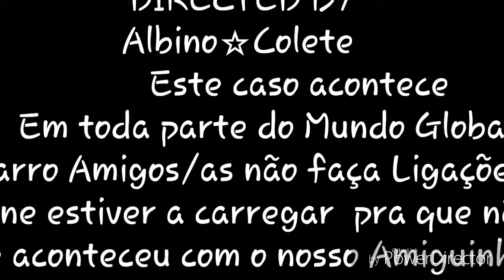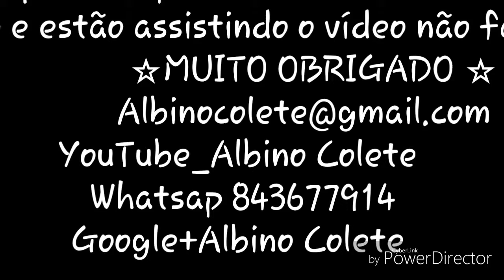Telefone na Carga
Nunca falar quando estiver a carregar este vidio resume o efeito negativo creio nos meus carros Amigos/as não faça o mesmo  que aconteceu neste vidio agradecia pôr muito